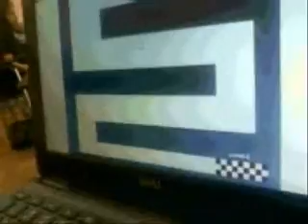SCARY MAZE GAME PRANK AT SCOOL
XDDDDDDDDD nathan at my scool get prankd